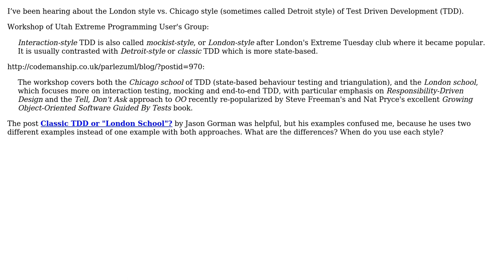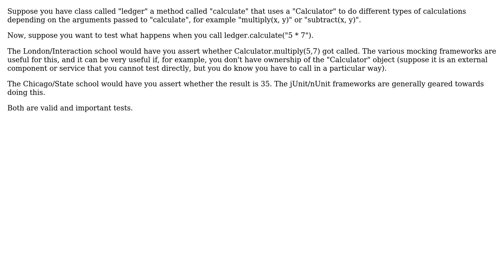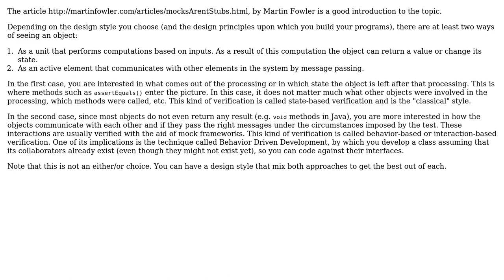Software Engineering: What are the London and Chicago schools of TDD? (2 Solutions!!)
Software Engineering: What are the London and Chicago schools of TDD?

With thanks & praise to God, and with thanks to the many people who have made this project possible! | Content (except music & images) licensed under CC BY-SA | Music | Images & others | With thanks to user Otavio Macedo user Matthew Flynn user Arturo Herrero and the Stack Exchange Network Trademarks are property of their respective owners. You are responsible for your own actions.